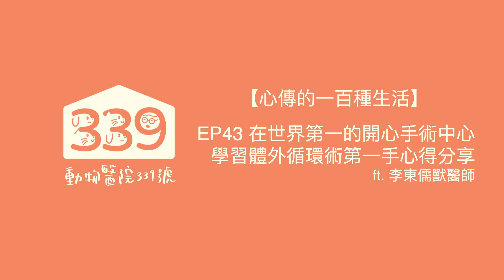【心傳的一百種生活】EP43 在世界第一的開心手術中心學習體外循環術第一手心得分享 ft 李東儒獸醫師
學海無涯，東東醫師帶著學習的心再次前往日本Jasmine動物醫院觀摩實習，現已帶著滿滿乾貨學成歸國啦！一起來聽聽這次他帶了哪些什麼樣的新知和體驗回來吧～